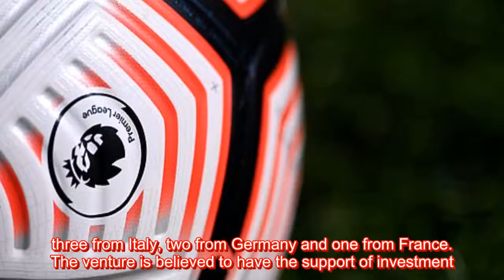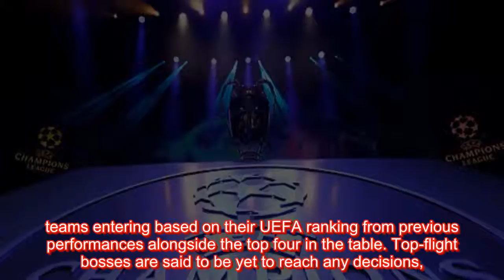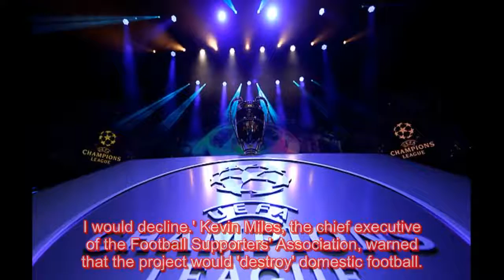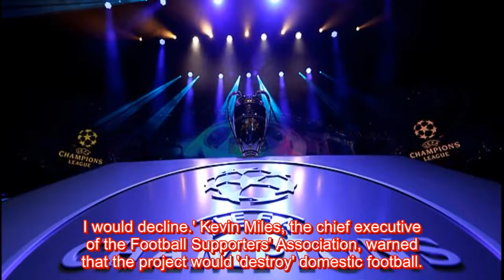Champions League group stage could be torn up TODAY with 2024 revamp plans to be discussed by c...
A crucial meeting for the future of European club football will take place today with UEFA attempting to fend off the threat of a breakaway super league. Proposals will be made for a new-look Champions League competition from 2024 at the extraordinary meeting involving Premier League clubs and their